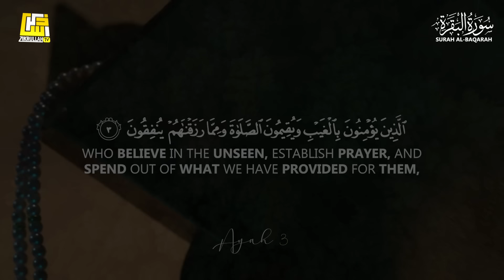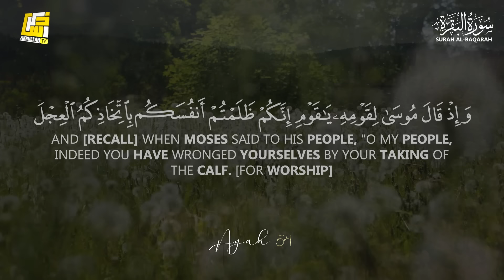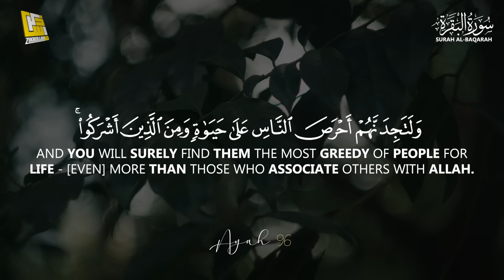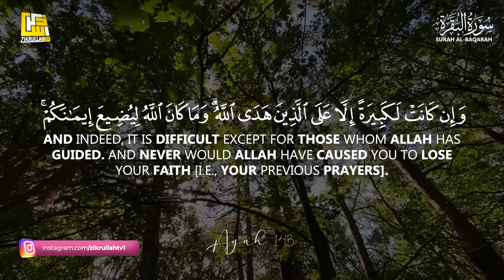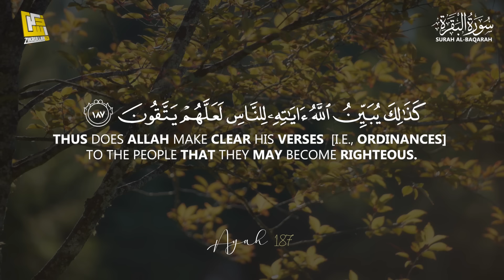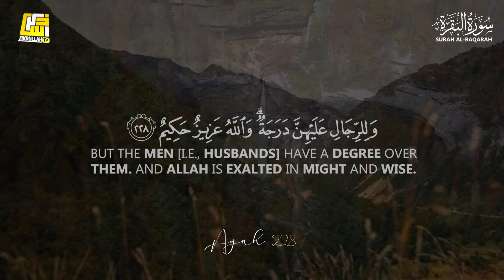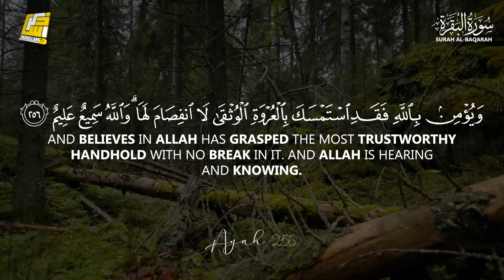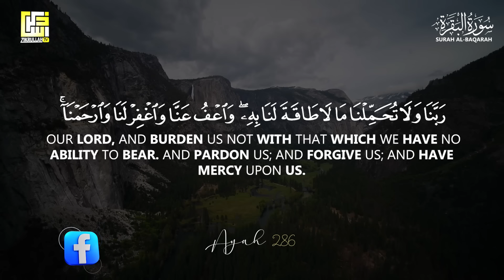Surah Al Baqarah Full (سورة البقره) MARVELOUS HEART TOUCHING SOFT VOICE | Zikrullah TV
Listen to the full Surah Al Baqarah (سورة البقره) recited in a marvelous, heart-touching soft voice on Zikrullah TV. Let the soothing recitation of this Surah fill your heart and soul with peace and tranquility.

► Surah Al-Baqarah
► 2nd chapter of the Qur'an
► Ayah: 1-286
🎙 Zikrullahtv Studio